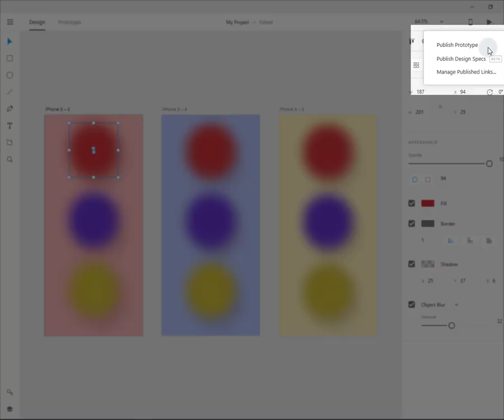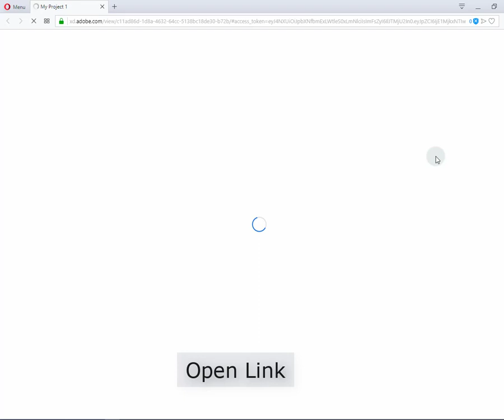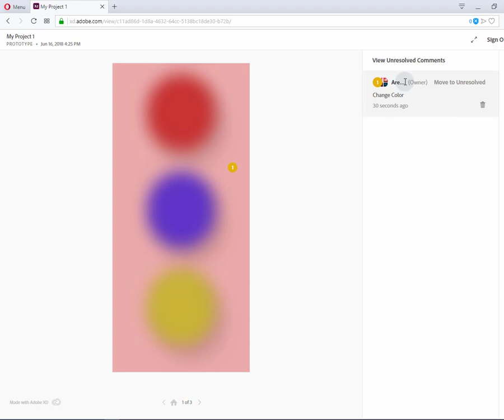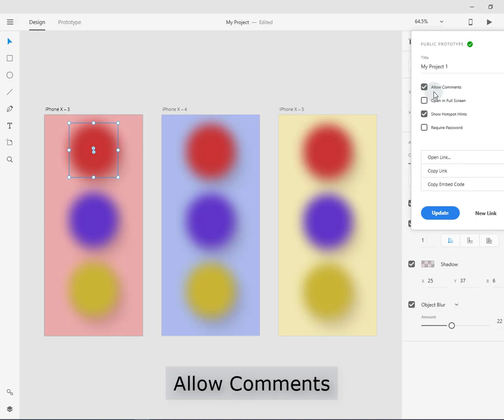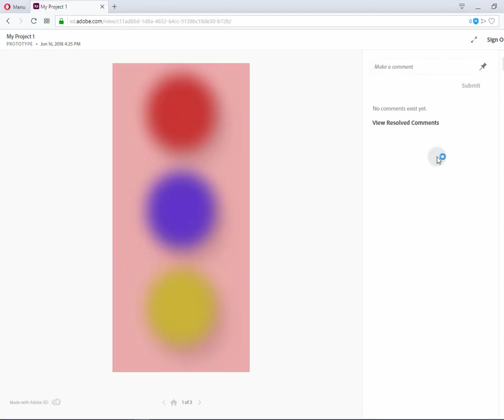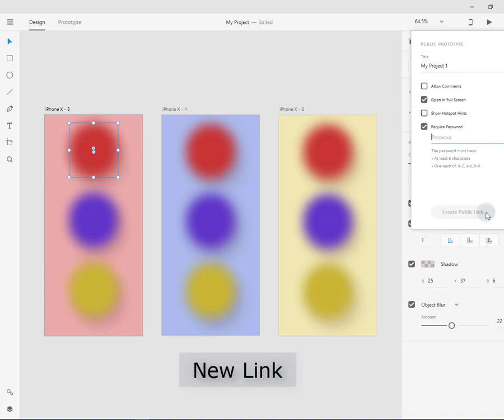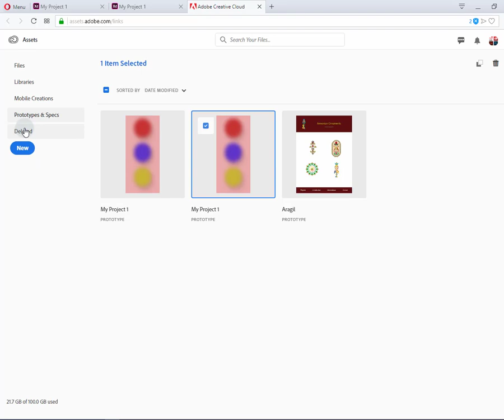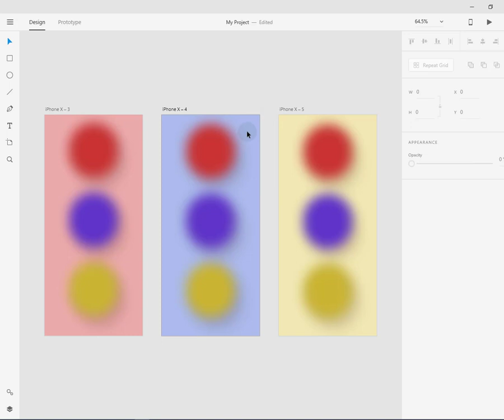Adobe Xd - Պրոտոտայպի Հրապարակում (Publish Prototype) in Armenian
Պրոտոտայպի Հրապարակումը (Publish Prototype) իրականացվում է նաղագծի նաղնական ինտերակտիվ տարբերակի հրապարակման համար թիմի այլ անդամների համար քննարկման և թեստավորման նպատակով։